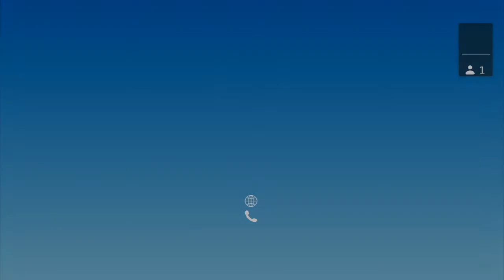OKD Working Group - Documentation Subgroup Meeting 07-12-2022